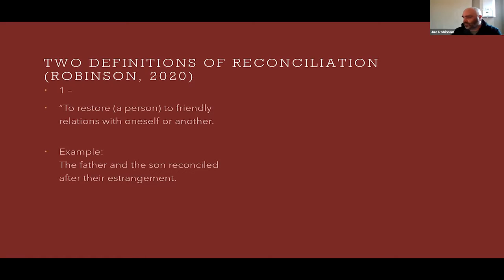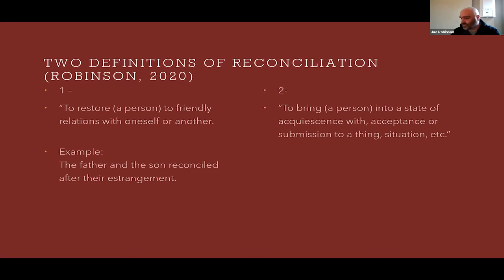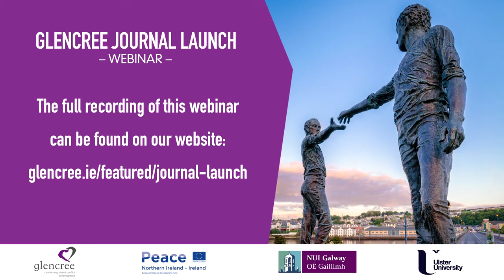Glencree Journal Launch Webinar - Highlights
Highlights of Glencree Journal Launch Webinar

“Dealing with the Legacy of Conflict in Northern Ireland through Engagement & Dialogue” - Webinar to launch the Glencree Journal in conjunction with the Irish Centre for Human Rights at NUI Galway and Ulster University which features contributions from 19 academics and practitioners in the fields of peace studies and conflict resolution.

The Webinar keynote address was delivered by Professor Brandon Hamber, John Hume and Thomas P. O’Neill Chair in Peace based at the International Conflict Research Institute (INCORE) at Ulster University. Journal contributing authors Geoffrey Corry, Dr. Heidi Riley, Joseph Robinson and Ashle Bailey-Gilreath also spoke at the event.

Dr. Rory Finegan, Associate Professor, Maynooth University addressed the event on behalf of his colleagues on the Glencree Journal editorial team including  Professor Ray Murphy of the Irish Human Rights Centre at NUI Galway, and Professor Patricia Lundy, Dr Niall Gilmartin and Dr Philip McDermott of Ulster University.

Hosted by the Glencree Centre for Peace & Reconciliation, the event was facilitated by Roberta Cappieri, Assistant Programme Manager of Glencree's Addressing the Legacy of Violence Through Facilitated Dialogue Project, with opening remarks by Glencree Chair, Barbara Walshe and summary remarks by Roisin McGlone, Programme Manager.

Follow us om Twitter & Facebook @GlencreeCentre